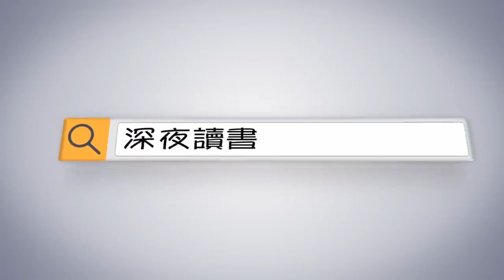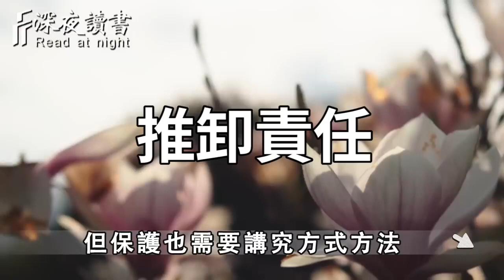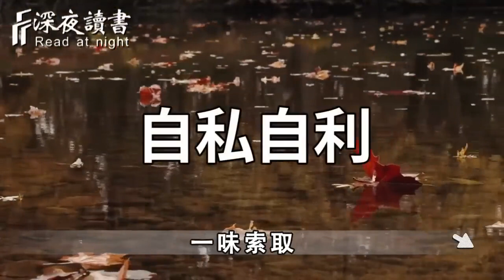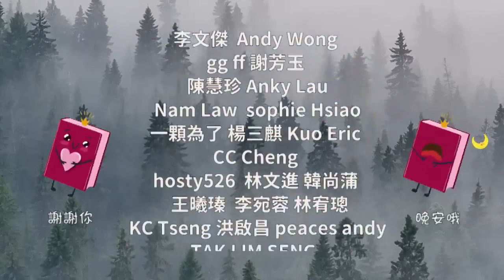子女會不會一直孝順父母到老？只要看這個地方就知道！中老年人趕緊看看，別等老了才後悔！【深夜讀書】